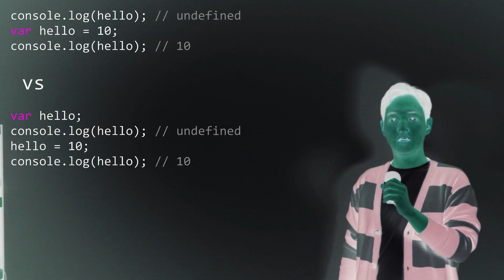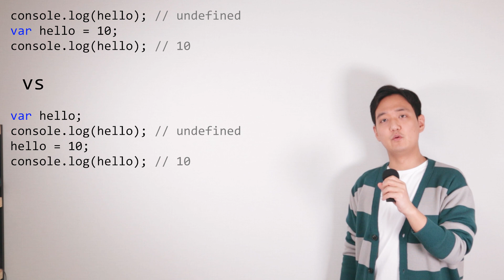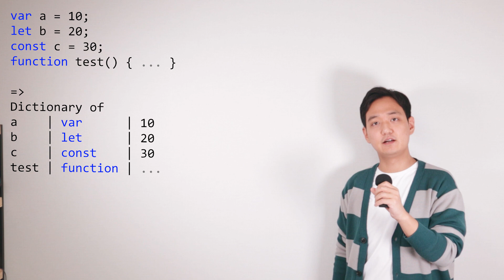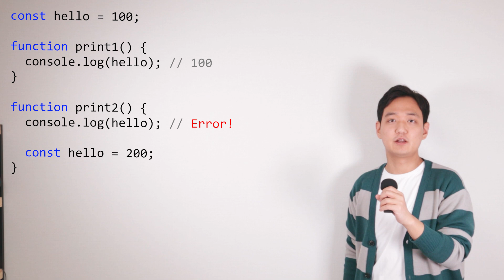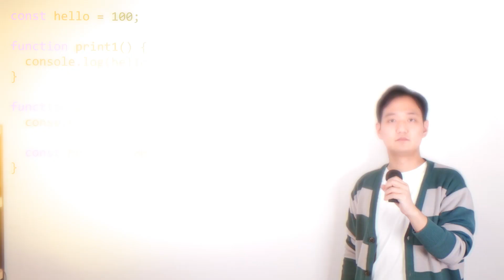자바스크립트 호이스팅, 흔한 오해 1가지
자바스크립트 호이스팅에 대해서 간단히 알아보겠습니다.